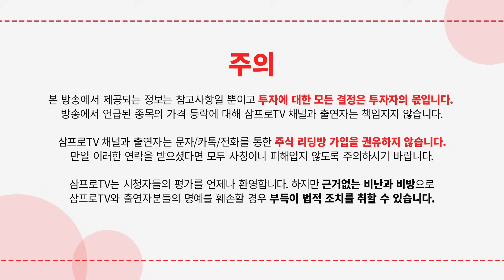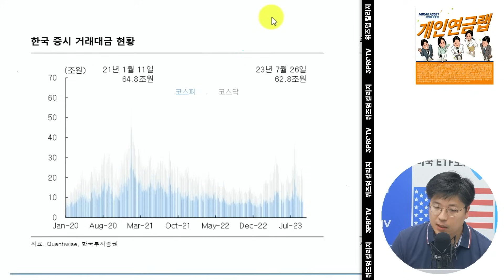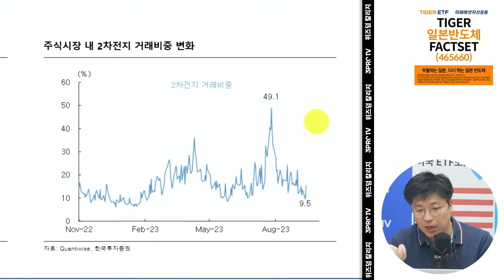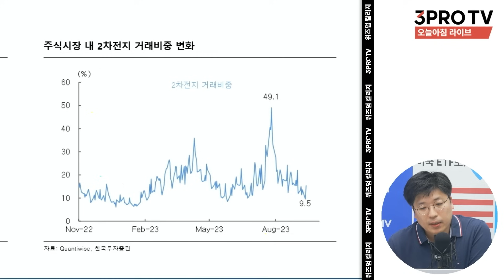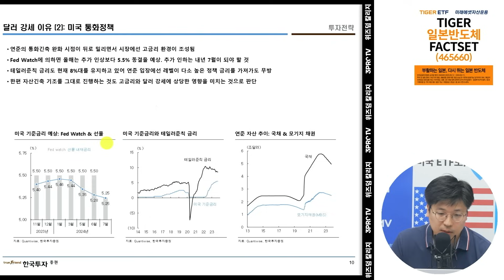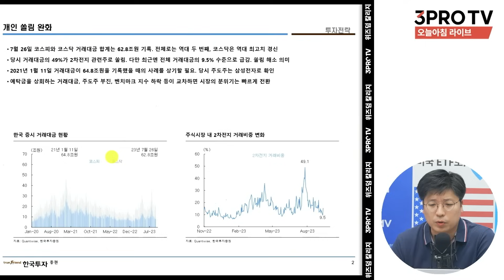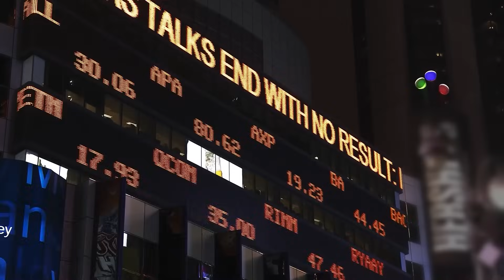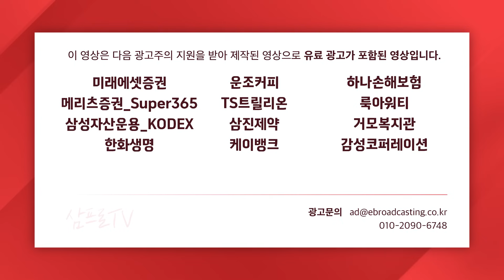명절 이후 주인공은 누구냐? f. 한국투자증권 김대준 투자전략팀장 [IN-Depth30]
📌 황금연휴 222 이벤트
20% 강의 할인 + 20일 수강일 연장 혜택 + 20인 추첨 경품 증정까지!
    * 10/9(월) 이벤트 마감
    * 5,000명 한정 스페셜 굿즈까지!

■  삼프로TV 광고 및 협업 문의